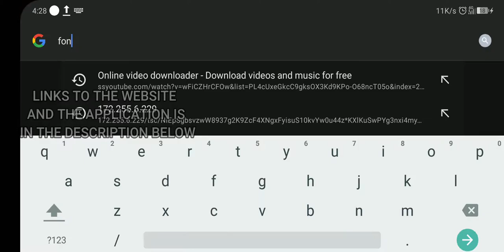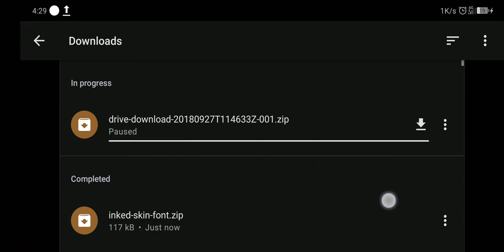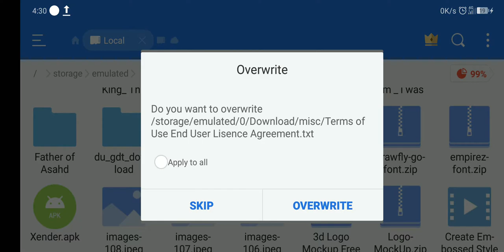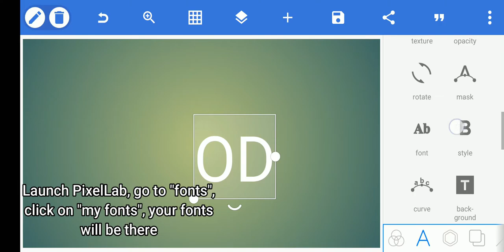HOW TO INSTALL NEW FONTS TO PIXELLAB (ODT SCHOOL)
HELLO, IN THIS VIDEO, I WILL SHOW YOU HOW TO DOWNLOAD AND ADD NEW FONTS TO PIXELLAV FOR YOUR DESIGNS